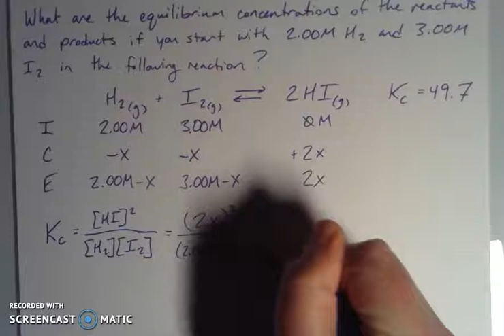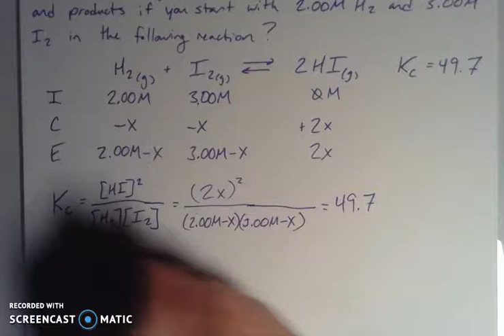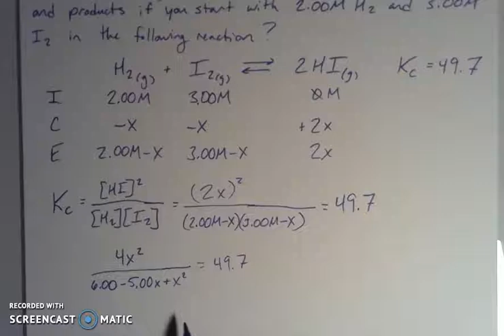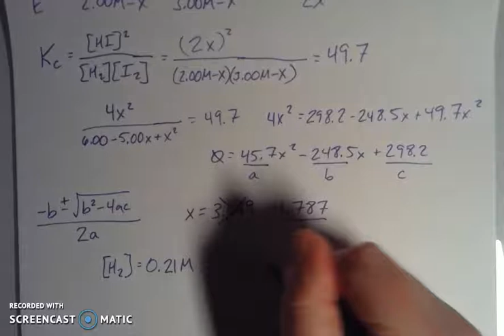ICE Box with Quadratic Equation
This video works an example where you don't have perfect squares for your ICE Box (ICE Table) to find your equilibrium concentrations and have to utilize the quadratic equation.  This video is meant to supplement General Chemistry II (CHEM 162) at Big Bend Community College.